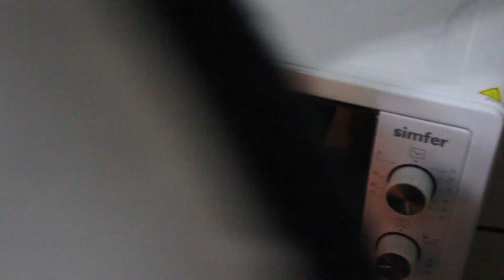LİVACA l 2 MALZEMELİ PRATİK BOŞNAK YEMEĞİ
EvdeKal ve Benimle Yemek Yap
Boşnak yemek tarifleri serimiz devam ediyor. Annem mısır unlu ve çok doyurucu lezzetli mi lezzetli Livaca (livaça) 'nın yapılışını anlattı.
Tarifi; (4 Kişilik)
Yarım kilo mısır unu
1 adet pırasa
2 çay kaşığı tuz

Bu kanalda paylaştığım bir çok farklı konuda videolar var bu videoları izlemek için aşağıdaki linklere göz atabilirsiniz.

Balkan Ülkeleri Hakkında İlginç Bilgiler

Ev Düzenleme ve Dekorasyonu ile ilgili videolarım